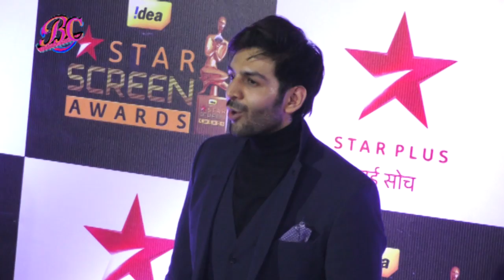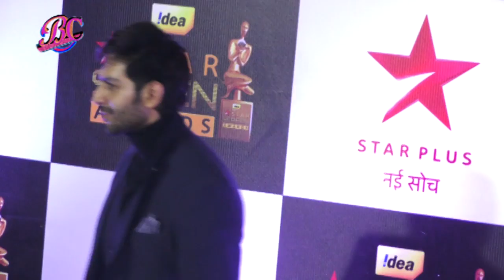Star Screen Awards 2016 Salman Khan, Shahrukh Khan, Deepika Padukone, Kriti Sanon, Alia 26